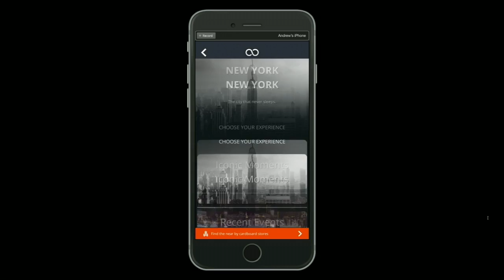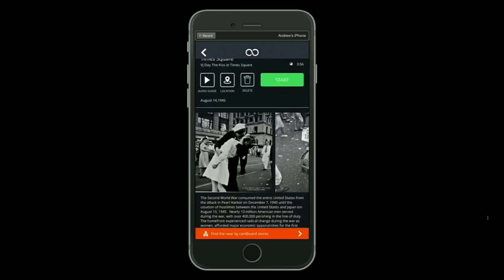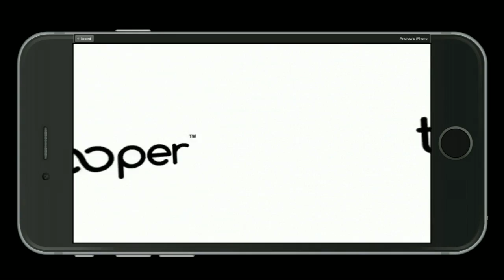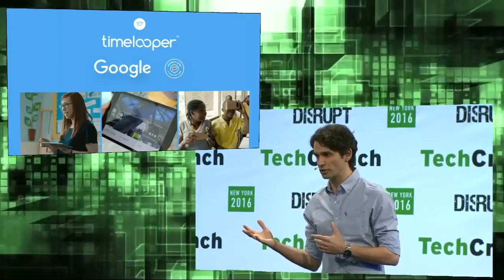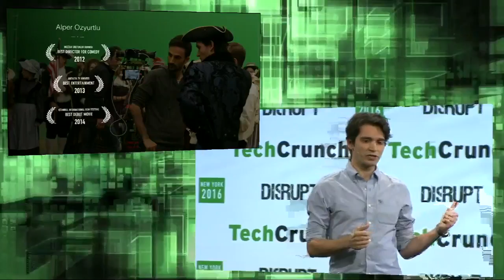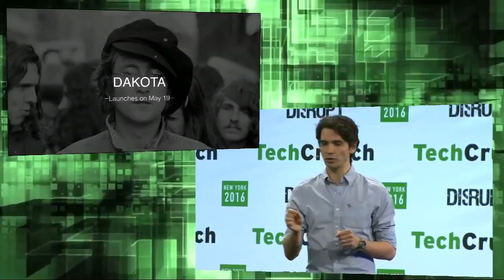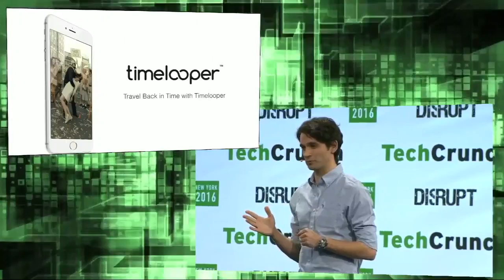Startup Battlefield: Timelooper at Disrupt NY 2016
Timelooper uses virtual reality to loop users back in time to experience historic events. Tourists pay to use it at London historic sites. Timelooper is creating new markets for VR content creators—and creating production tools for consumers to recapture